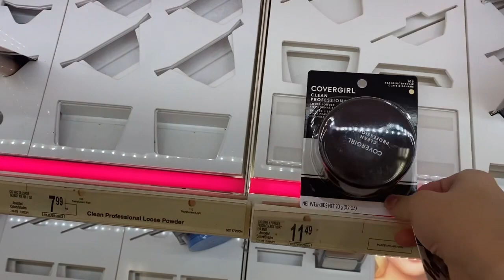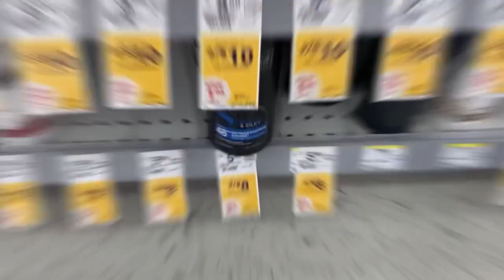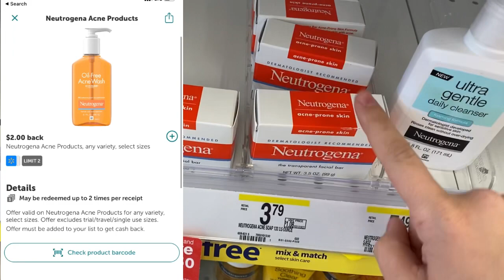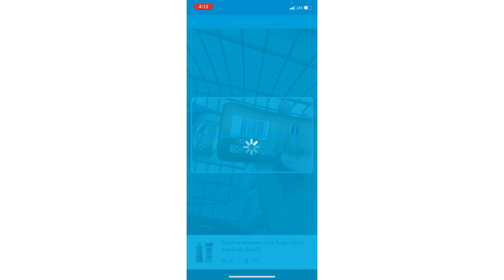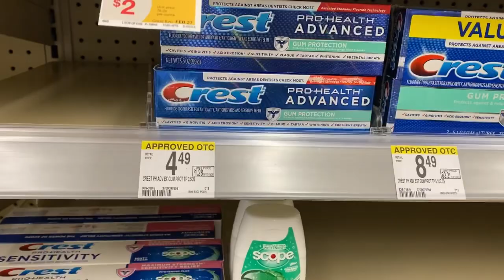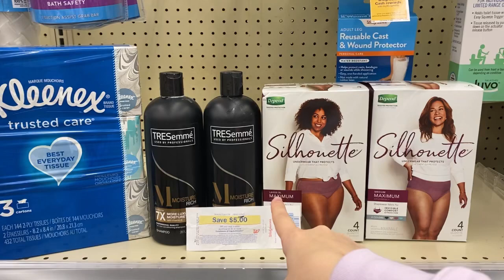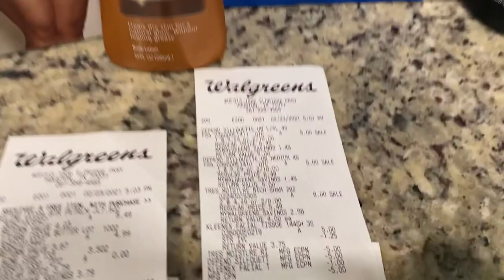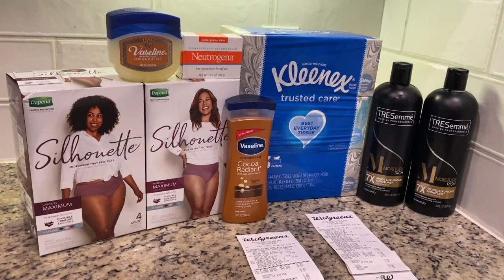عروض منوعه في Walgreens وتقسيم شراء رائع 😍💵 فري مع مصاري رجعتلي 9$ 💰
التسجيل في ايبوتا :

التسجيل في shopkick :

حطو الكود لتاخدو ٢٥٠ kick :
NICE556245

Musician: LiQWYD